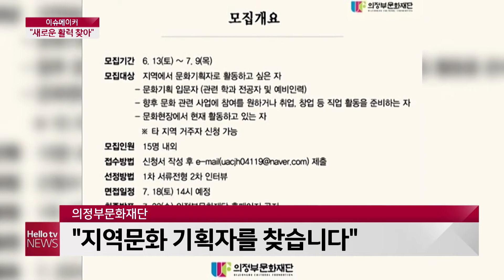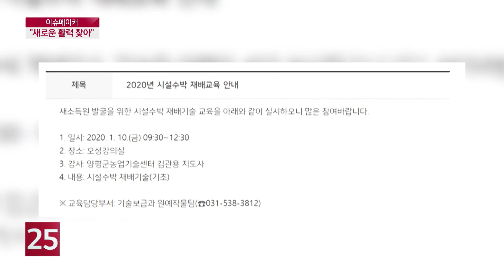[이슈메이커] "지역에서 찾은 뜻밖의 즐거움"